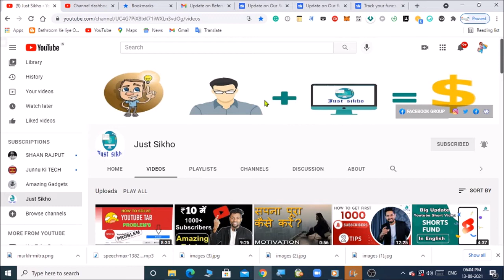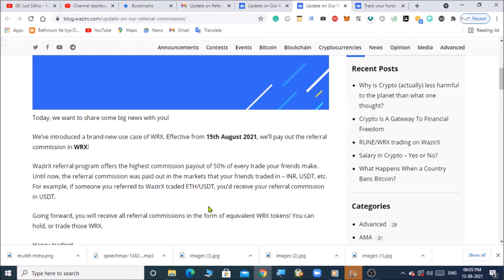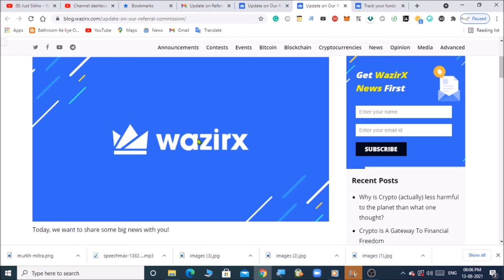wazirx earnings trcks | wazirx commission fees | wazirx referral commission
Big Update on Wazirx Referral Commission Full Information